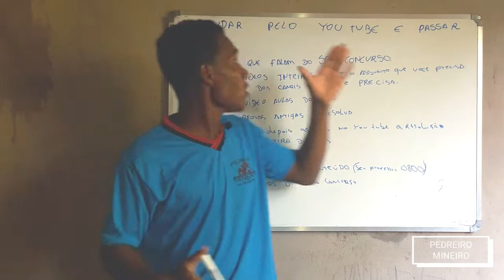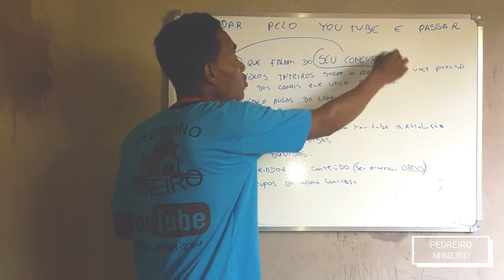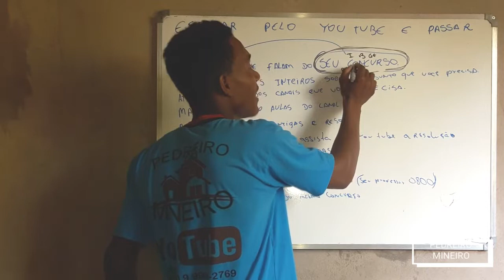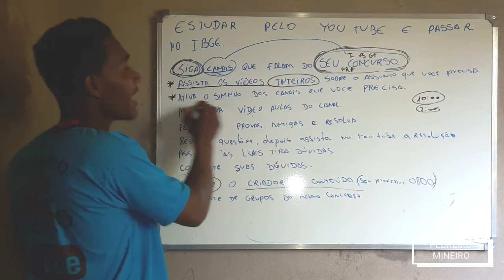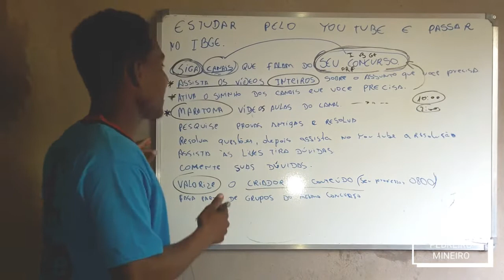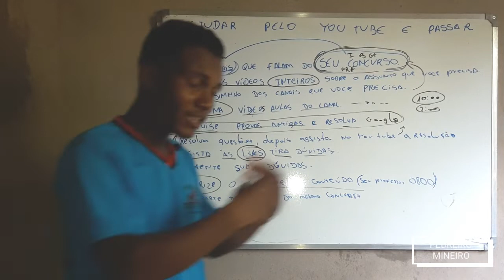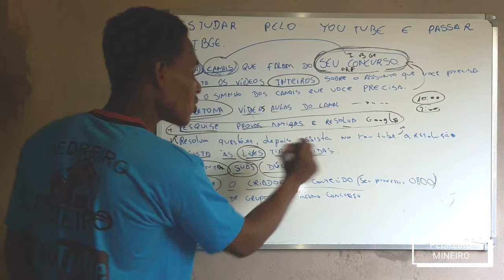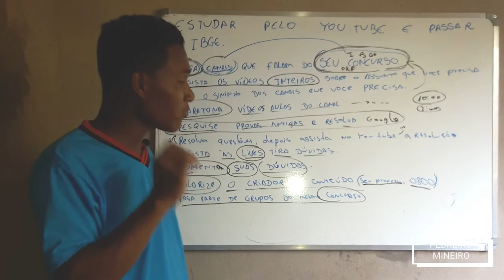SER APROVADO no IBGE 2021 ESTUDANDO apenas PELO YOU TUBE, é possível ??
PESQUISA E MAPEAMENTO DO IBGE
IBGE 2021
IBGE
passar no IBGE 2021
como estudar para o ibge 2021